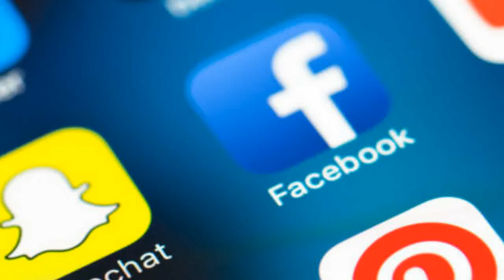Samantha gets Strong Advice from Akkineni Fans | Celebs News | Tollywood News | Telugu Film News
Will Rarandoi Veduka Chuddam Replace Baahubali 2?

Welcome to 70 MM Telugu Movie Official YouTube Channel. Catch all the Latest Telugu Movie News & Updates, Celebrities Gossips from Tollywood, Bollywood, Mollywood & Kollywood.